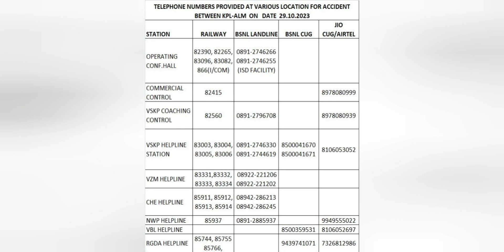Andhra Pradesh Train Accident: आंध्र प्रदेश में विजयानगरम में ट्रेन हादसा हो गया है.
Andhra Pradesh Train Accident: आंध्र प्रदेश में विजयानगरम में ट्रेन हादसा हो गया है. रायगढ़ की तरफ जा रही यात्री ट्रेन अचानक पटरी से उतर गई. ट्रेन की बोगियां आपस में टकरा गई. घटना में कुछ लोगों के घायल होने की खबर है.

Andhra Pradesh Train Accident: A train accident has occurred in Vijayanagaram in Andhra Pradesh. The passenger train going towards Raigarh suddenly derailed. The bogies of the train collided with each other. There is news of some people being injured in the incident.